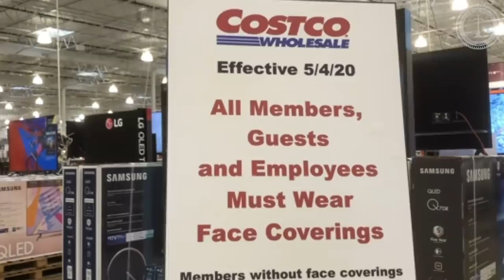Judicial Watch INVESTIGATES COVID19 Shutdowns--What Was Dr. Fauci Told by China?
Judicial Watch announced that it filed a Freedom of Information Act (FOIA) lawsuit on behalf of the Daily Caller News Foundation against the U.S. Department of Health & Human Services (HHS) for communications and other records of National Institute of Allergies and Infectious Diseases Director Anthony Fauci and Deputy Director H. Clifford Lane with and about the World Health Organization (WHO) concerning the novel coronavirus (Daily Caller News Foundation v. U.S. Department Justice (No. 1:20-cv-01149)).